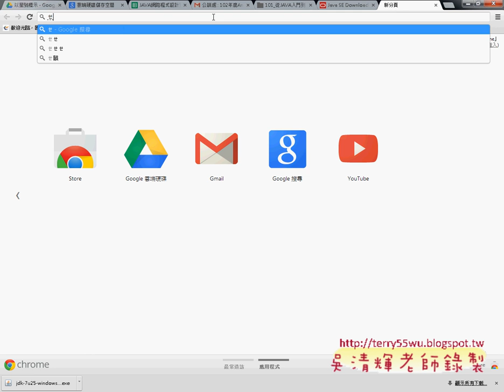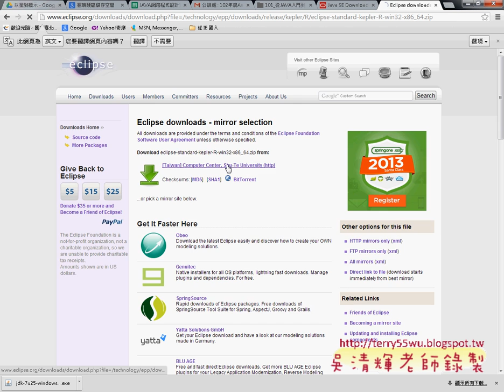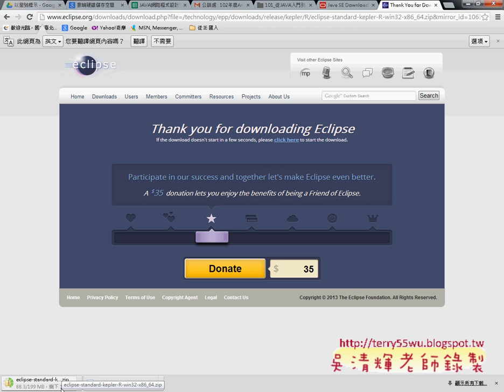02 Java的介紹與ECLIPSE下載JAVA物件導向設計 吳老師)9